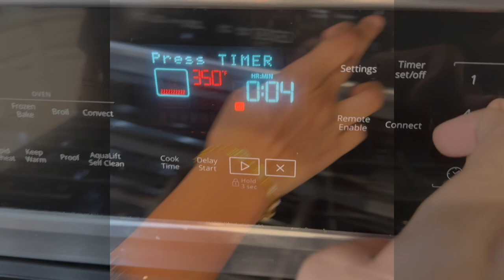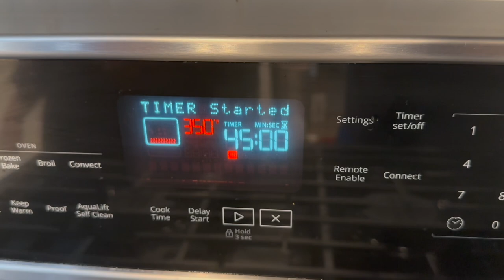మా పెళ్లిరోజు కి నేను చేసిన VANILLA CAKE | HANSH FOOD OPTIONS | FUNCTION బాగా జరిగింది | RADI VLOGS